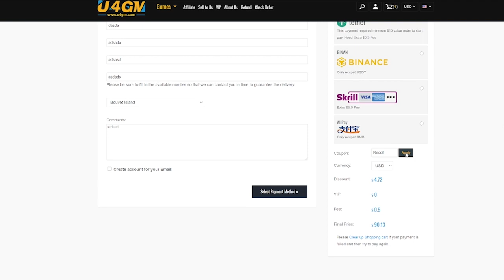How to Make 50K Coins EVERY HOUR in FIFA 23! *HUGE profit sniping filters*